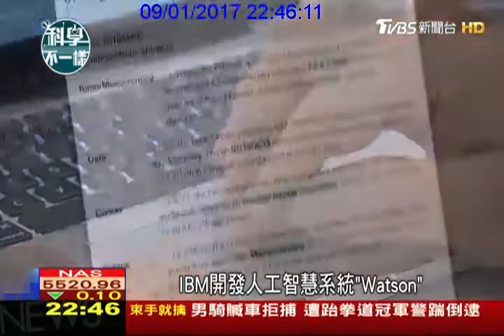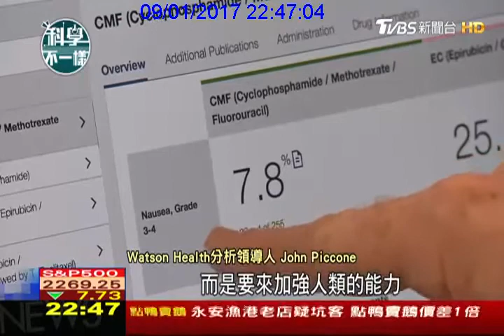45【科學不一樣】超級機器Watson 大數據分析病患療程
隨著科技醫療進步，或許再過不久的未來，醫生很可能都是機器人，美國科技大廠IBM開發出人工智慧Watson Health，透過大數據資料庫統整，客製化病患療程服務。